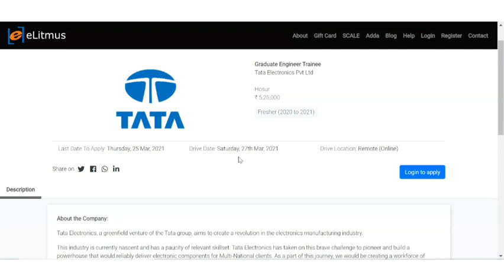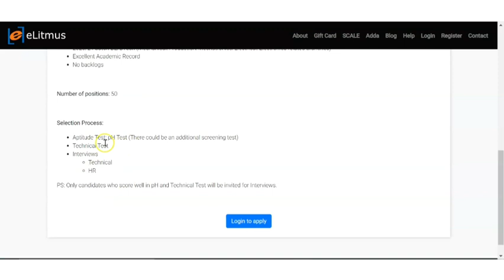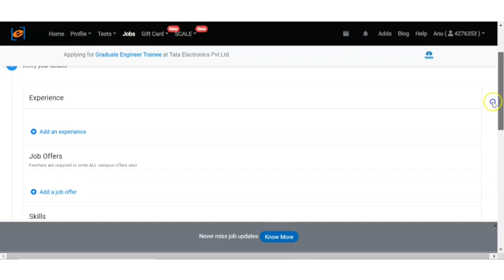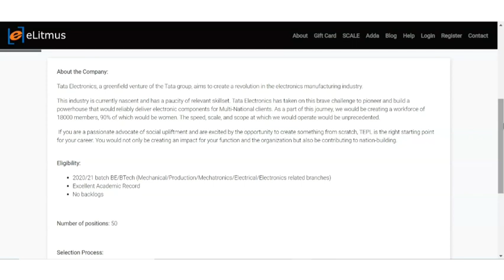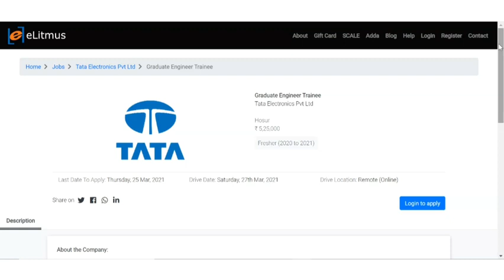Tata Electronics Recruitment 2021| Freshers Job| Final Year Eligible| Latest Updates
TATA Electronics Recruitment 2021

Apply here